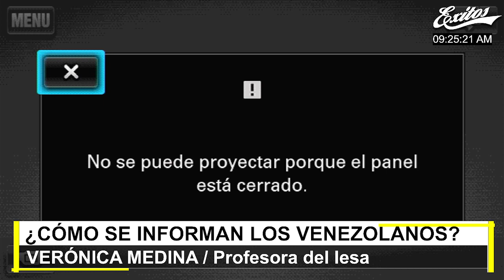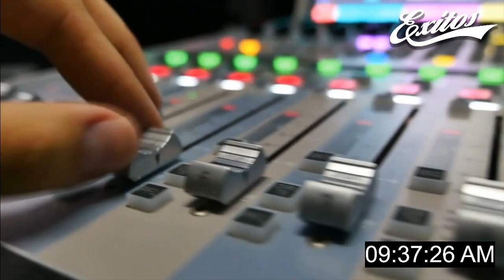Estudio Equilibrium CenDE: 64% de población cree que hay manipulación y desinformación en Venezuela